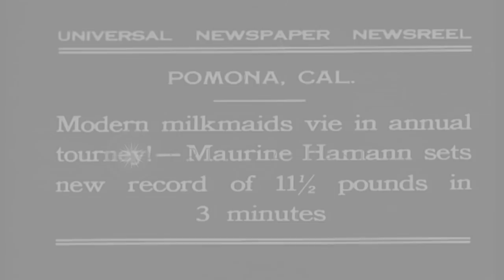Women run with buckets in hands during annual milking competition in Pomona, Cali...HD Stock Footage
Women run with buckets in hands during annual milking competition in Pomona, California.

Women run with buckets in hands during annual milking competition in Pomona, California. Women milk the cows. Women walk with cows. A woman pulls the rope of a cow as it does not moves. Maurine Hamann sets new record of 11 ½ pounds in 3 minutes. Location: Pomona California. Date: September 28, 1931.

57,000+ broadcast-quality historic clips for immediate download.